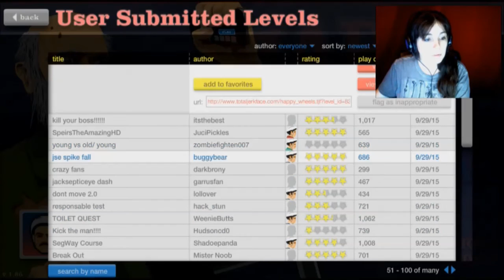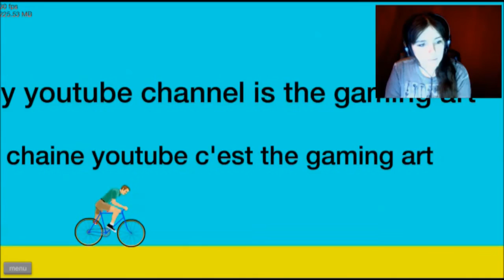Private Time | Happy Wheels #5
This game is so much fun to play. Hopefully again you enjoy the video as much as I enjoy playing it. :) If you haven't tried it yet, you should!!